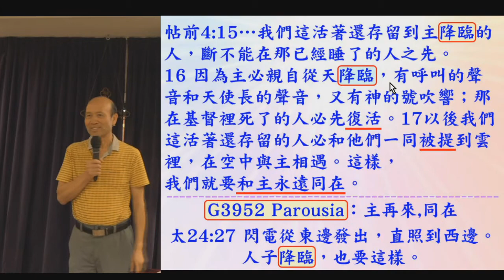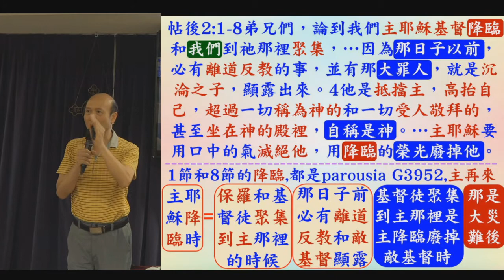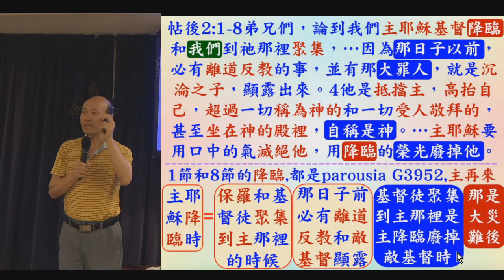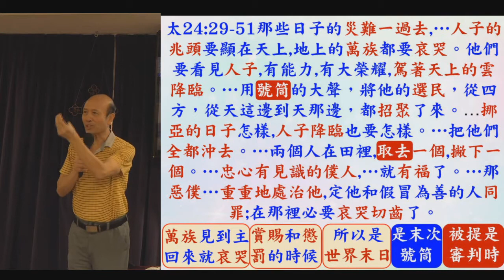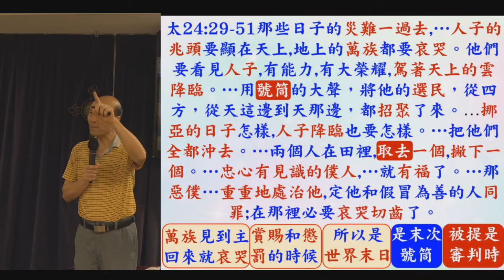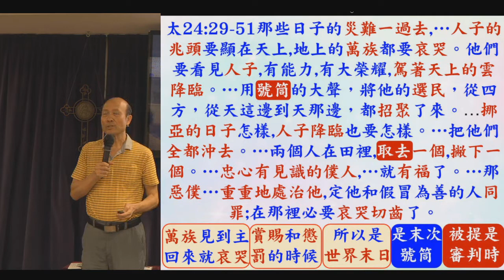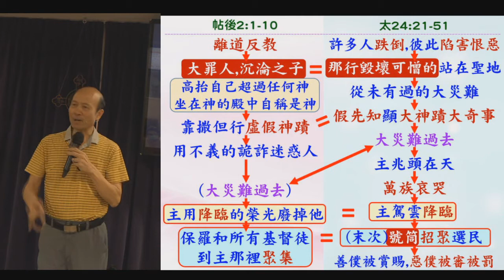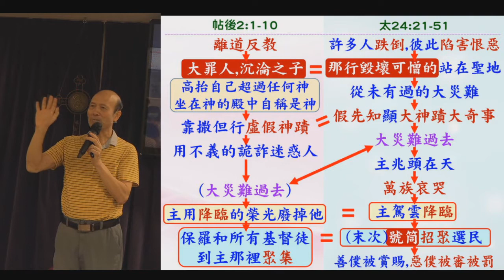用釋經去分辨基督徒被提的時間-2/2-葉牧師,錯的信念可以叫信徒未能準備好面對世界末期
用釋經去分辨基督徒被提的時間-2/2-錯的信念可以叫信徒未能準備好面對世界末期
我也在這影片我也用聖經去證明基督徒被提是在耶穌降臨審判萬民的時候，並不是在大災難之前或之中，基督徒被提的時間不單是神學問題，而是關乎基督徒需不需要面對大災難，基督徒需要學習如何面對大災難。而現在的嚴峻新冠肺炎疫情告訴我們：耶穌回來的日子近了。
我用的經文包括林前15:52-54；帖前4:16-17、腓3:20-21、帖後2:10-10和太24:21至25章。

感謝主！路德會文字部剛剛將我的新書《輕鬆得勝》出版了，《輕鬆得勝》是一本提升基督徒靈命和侍奉，和幫助教牧有效地牧養和興起教友的書，適合教牧和平信徒，也有討論問題供小組使用，我會將這書送給香港和各地任何華人牧師、傳道人和委身的神學生，目的是祝福神的眾教會，請聯絡我，葉牧師，WhatsApp、微信、Line：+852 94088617；電郵： 。這書有199頁，內容豐富。
在香港的基道書樓（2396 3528）和天道書樓（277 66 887）都有這書。

1. 與主的關係：怎樣建立與主相愛的關係，怎樣從主的愛得力，怎樣深信神的供應和計劃。
2. 處理生命：怎樣不被人、罪、負面思想情緒和潛意識、婚姻和生活的問題、和侍奉的問題影響。
3. 進入不同層次的侍奉：侍奉可以由簡單的生活見證，到建立別人的靈命，或進入策略性的侍奉。

《輕鬆得勝》的特色：
1. 一目了然：簡單知道怎樣處理和發揮生命。
2. 有實際可行的方法：我和很多人曾20年實際地應用。
3. 可以輕鬆喜樂地得勝：可以在恩典中輕鬆喜樂地處理任何問題，不需要在壓力下成長。因為耶穌的軛是容易的，而神喜悅我們任何真心的努力。
4. 活出《輕鬆得勝》並不太難：處理和發揮生命並不是遙不可及。

    作者簡介：葉國才牧師，37年牧會經驗，在香港播道會靈泉堂信主，擁有美國的宣道會聖經大學聖經科學士學位、美國路德會的神學院兩個釋經神學碩士學位。葉牧師曾在香港路德會的協同神學院任教幾年，也曾在不同神學院及聖經學院任何，是列國的宣教士及復興者，有志提升教牧及信徒靈命和訓練人侍奉神。歡迎您將這書用作教導，我也樂意義務去您的群體或國家作不同的訓練。